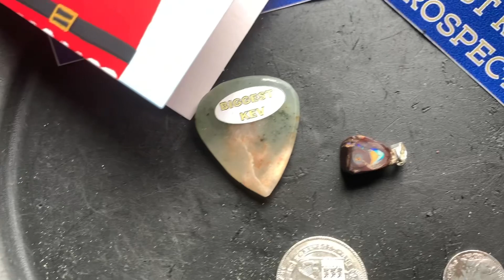2K Subscriber Give Away/Shout Out Biggest Kev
1st place One gram gold
2nd place Half gram gold
3rd place quarter gram gold